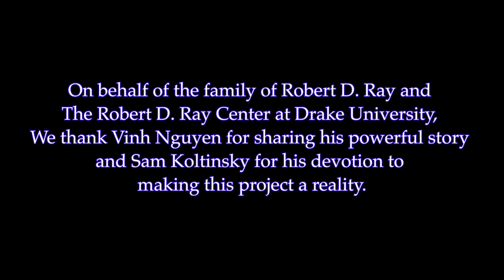A Ray of Hope with Vinh Nguyen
A few years after former Governor Robert Ray found a home in Iowa for the Tai Dam refugees of Laos, he did the same thing for another group who was seeking sanctuary. These were the “boat people”, most of them from Vietnam, who risked everything on the high seas to escape communism. One of these refugees, Vinh Nguyen, Drake University alum and local educator, tells the horrific tale of that journey.